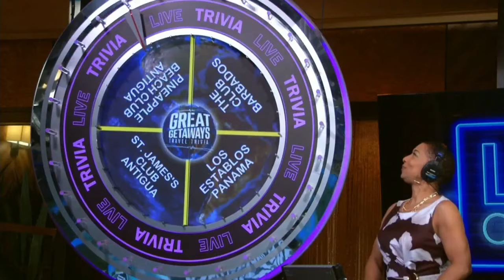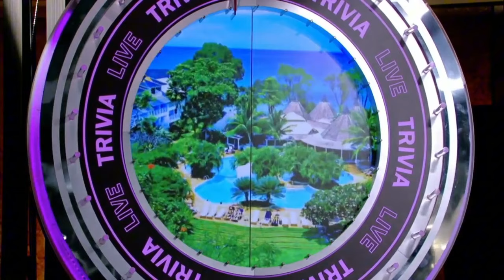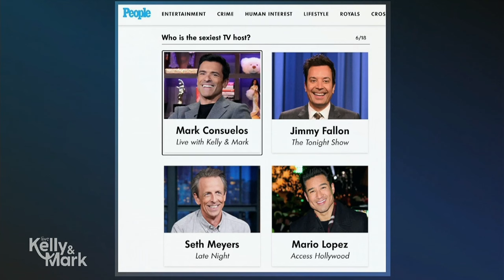Live with Kelly and Mark 09/30/2024 - Liam Hemsworth | Kelly and Mark Full Episode Sep 30h, 2024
Live with Kelly and Mark 09/30/2024 - Liam Hemsworth | Kelly and Mark Full Episode September 30h, 2024